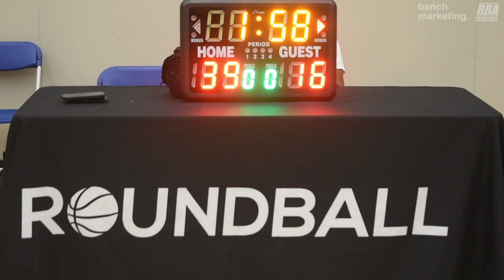2024 Burnaby Spring Rec - CAPMO vs Fighting Irish - Roundball BC Mens Basketball League